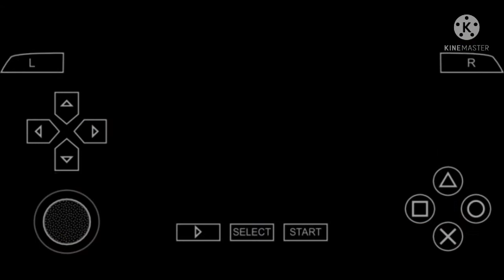Most wanted android stage 1.5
Terimakasih